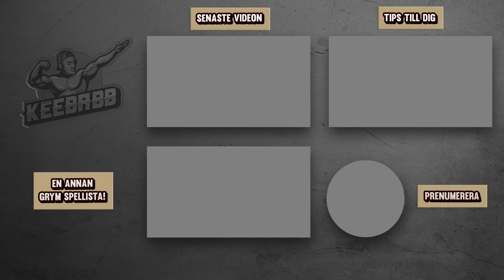NY BATTLE ROYALE KARTA I FORTNITE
I dagens video testar jag och mina tittare en ny battle royale karta i Fortnite! Det är såklart Fortnite på svenska!